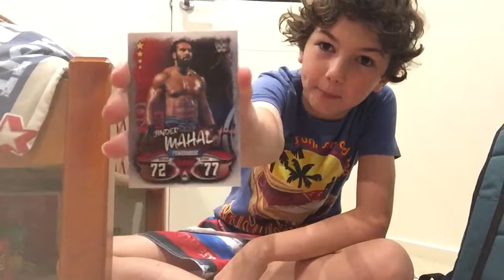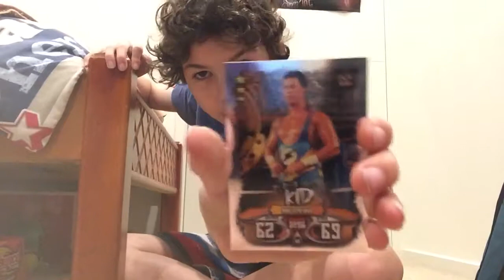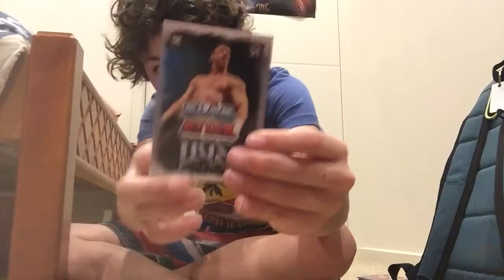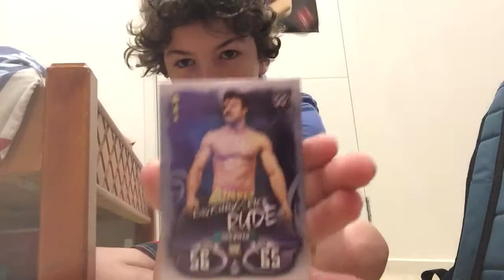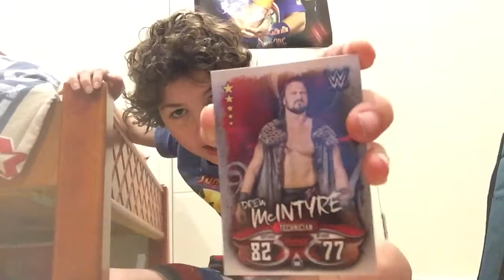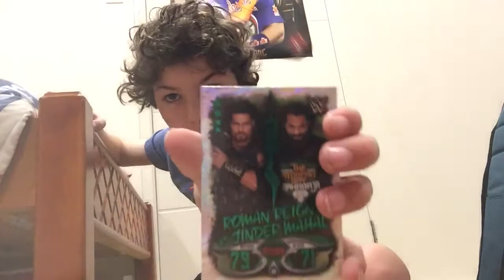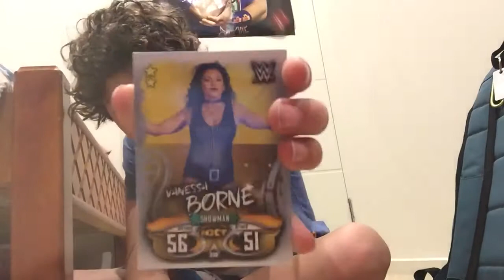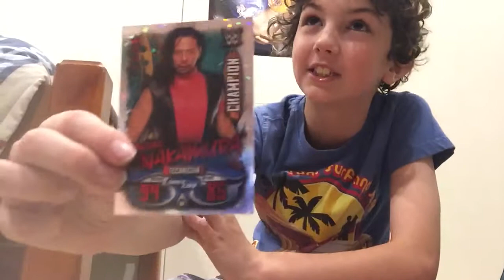My WWE Slam Attax Cards Collection 2018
Here is my full collection of WWE Slam Attax Cards for 2018 including a Collector Card, Authentic Shirt Relic, Rivals and Champion Cards.